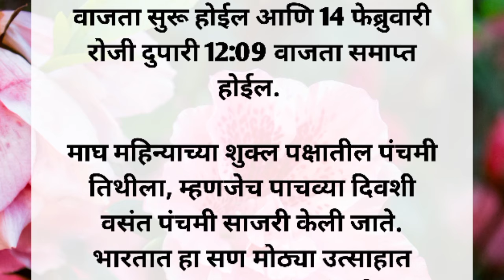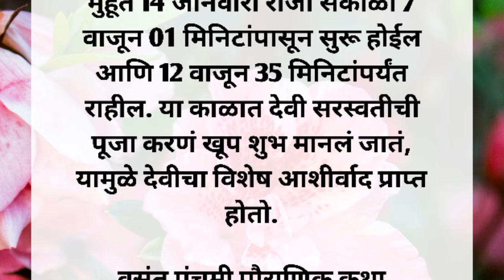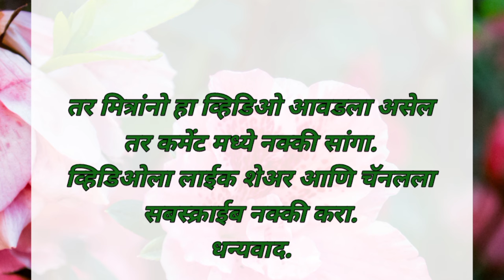वसंत पंचमी 14 फेब्रुवारी 2024- कपड्यांचा रंग, मुहूर्त, तिथी, पूजा कशी करावी?🪄🦋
नमस्कार, मित्र-मैत्रिणींना, आजच्या व्हिडिओमध्ये आपण पाहणार आहोत 2024 या वर्षी वसंत पंचमीचा मुहूर्त आणि त्याचे महत्त्व. संपूर्ण व्हिडिओ शेवटपर्यंत नक्की बघा आणि आपल्या क्रांती मराठी या चॅनलला सबस्क्राईब करायला अजिबात विसरू नका. धन्यवाद.🙏🏻🍁💫